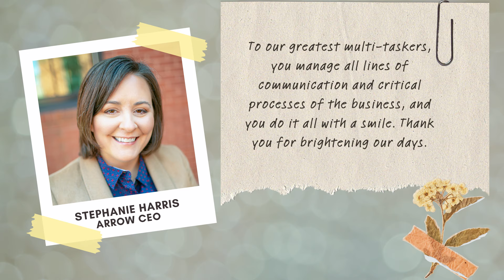We Appreciate Our Operations Coordinators!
To: The Fabulous First Faces of Arrow - our beloved Ops Coordinators